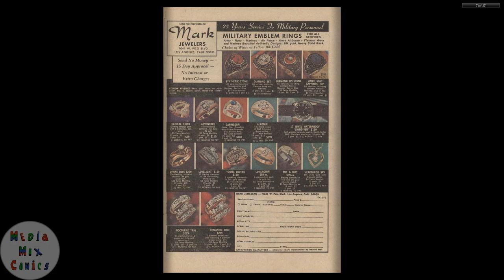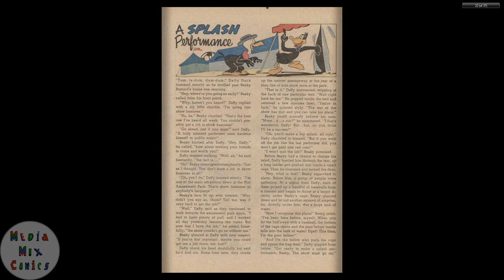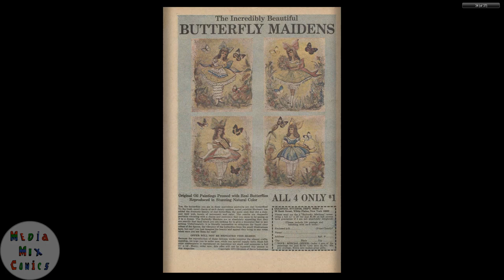Gold Key Tweety and Sylvester #022